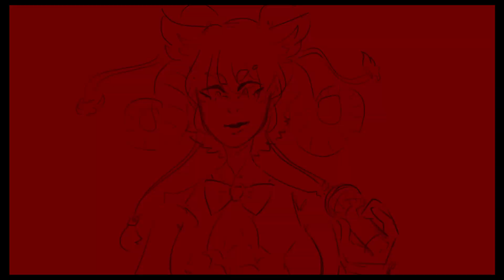OC Minecraft animation that was never finished￼